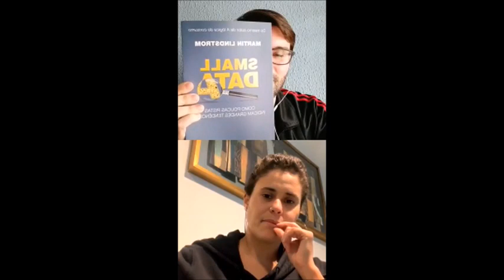Como obter melhores resultados criativos com uso de dados?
Live no Instagram com convidada Rhaissa Vitor, former Netflix, para conversar sobre "Melhores resultados criativos com uso de dados".
Rhaissa é publicitária formada pela Universidade Federal Fluminense (UFF), com Executive Program pela Berlin School of Creative Leadership em Liderança Criativa. Passou por agências globais como Ogilvy & Mather, FlagCX, Huge e R/GA. Teve sua última grande experiência na Netflix. Continua como grande entusiasta da vida nômade, mochilões, economia colaborativa e Product Management.

Super bate-papo que envolveu trocas compartilhas sobre poder dos dados para tomada de ações, liderança e sua importância para engajar times, estudo de caso Netflix e Banco Next, e muito  mais.